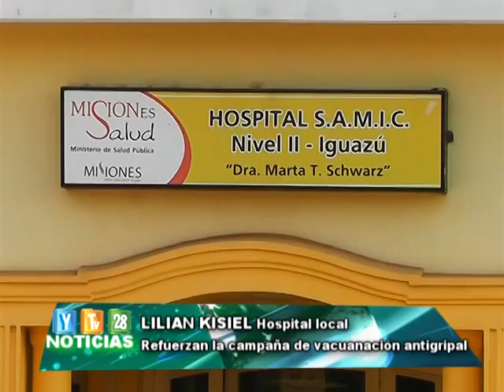FLASH 25 07 14 Lilian Kisiel campaña antigripal